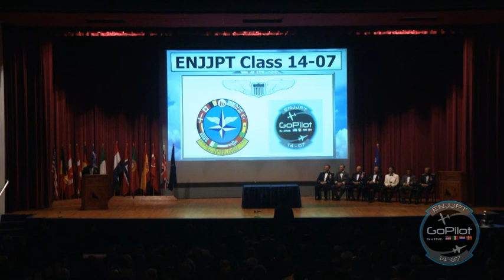Experience ENJJPT Episode 6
In this episode, ENJJPT Class 14-06 receives their aircraft assignements during the Drop Night!